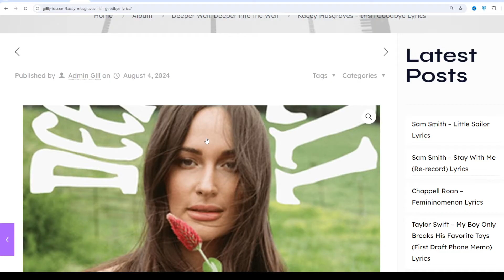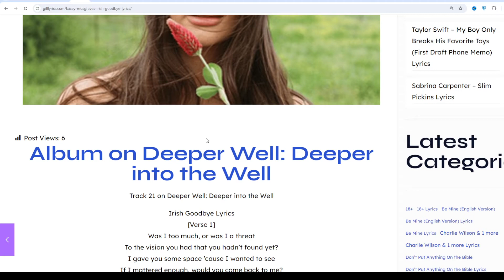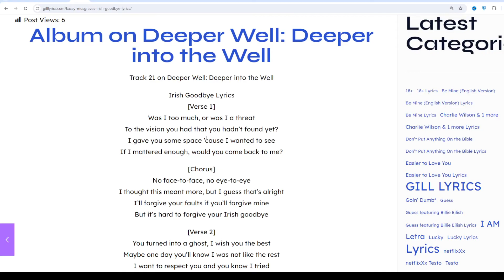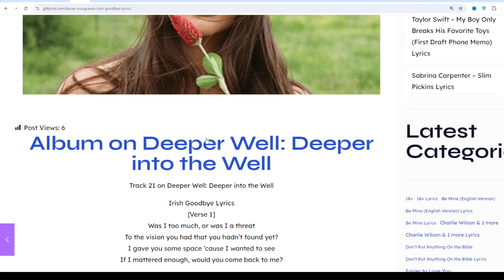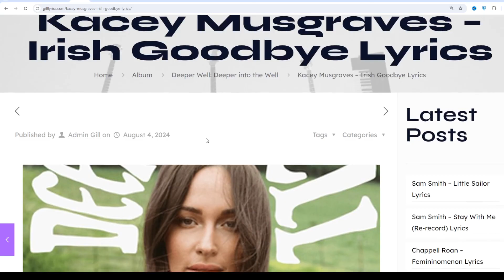Kacey Musgraves – Irish Goodbye Lyrics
Track 21 on Deeper Well: Deeper into the Well

Irish Goodbye Lyrics
[Verse 1]
Was I too much, or was I a threat
To the vision you had that you hadn’t found yet?
I gave you some space ’cause I wanted to see
If I mattered enough, would you come back to me?

[Chorus]
No face-to-face, no eye-to-eye
I thought this meant more, but I guess that’s alright
I’ll forgive your faults if you’ll forgive mine
But it’s hard to forgive your Irish goodbye

[Verse 2]
You turned into a ghost, I wish you the best
Maybe one day you’ll know I was not like the rest
I want to respect you and you know I tried
But there ain’t much respect in an Irish goodbye

[Outro]
Goodbye, goodbye, Irish goodbye
It’s hard to forgive your Irish goodbye
Don’t know if I can, maybe I’ll try
But I’ll never forget your Irish goodbye